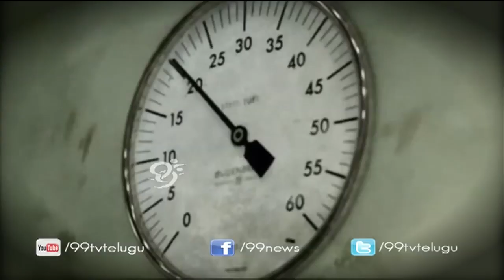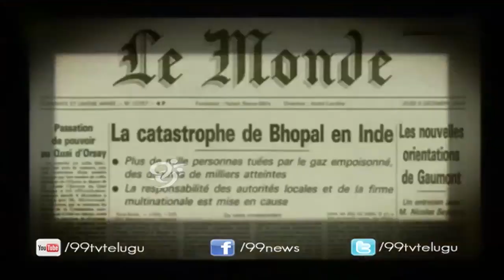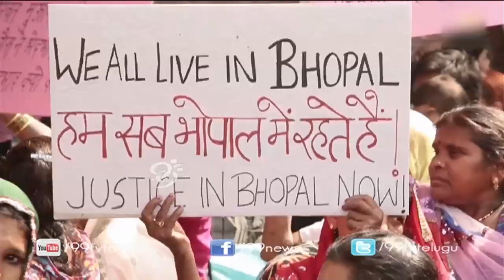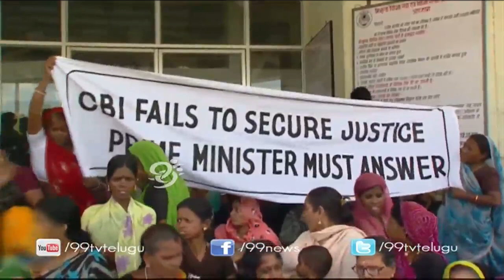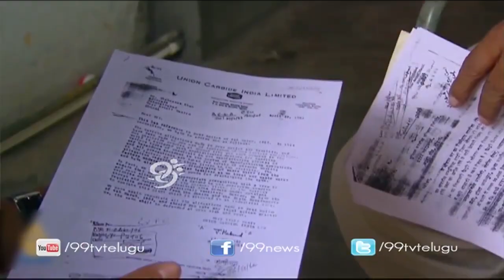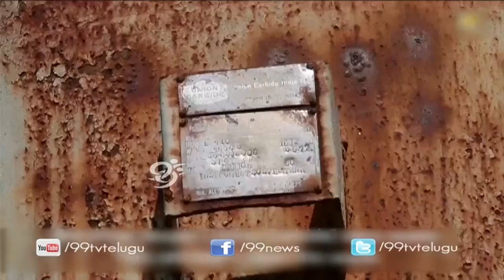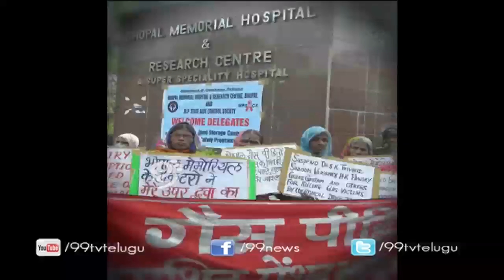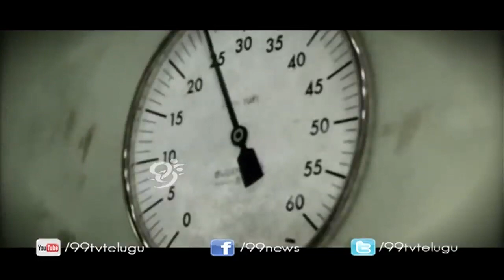30 Years for Bhopal Gas Tragedy - Big Story - 02-12-2014 - 99tv